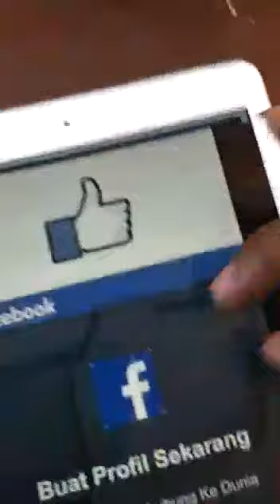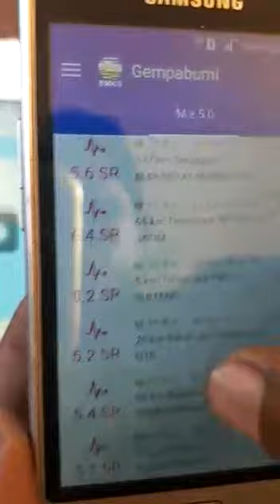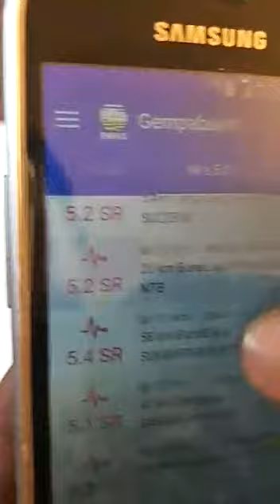Kemungkinan terjadi kita berjaga jaga